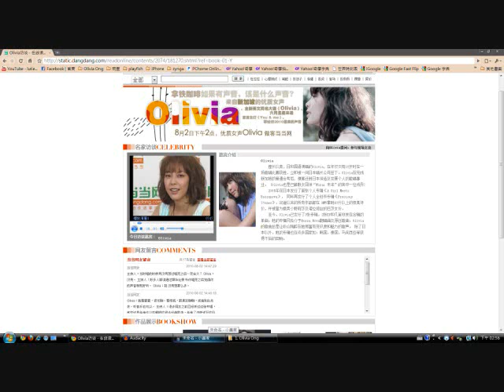dangdang 20100802 Part 2 - Olivia Ong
2010.8.2 Olivia Dang Dang Web TV Show